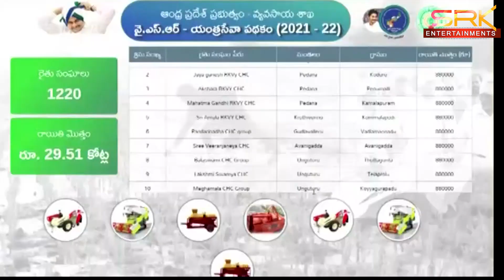అన్నదాత కోసం - 542 కోట్లు జమ చేసిన జగన్||SRK NEWS|| 15-02-2022